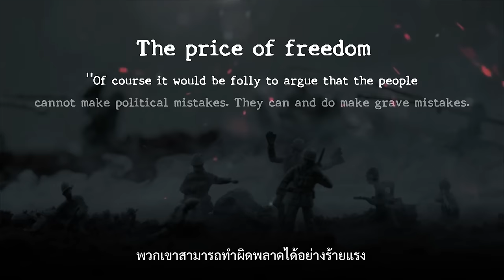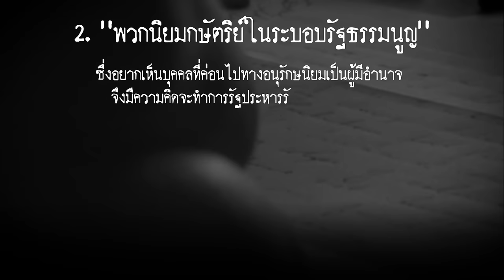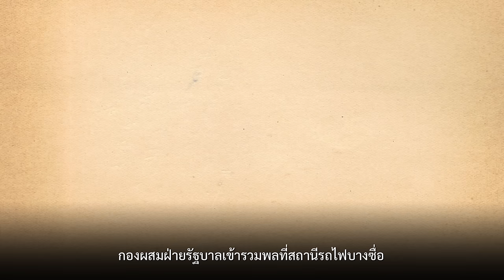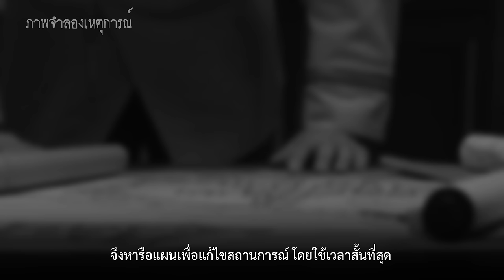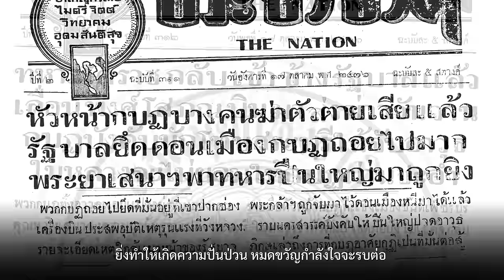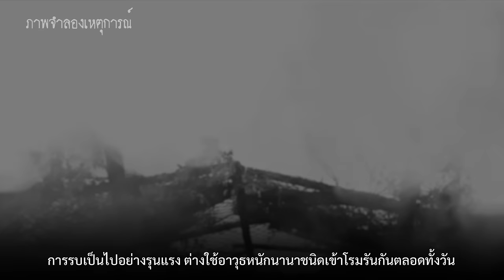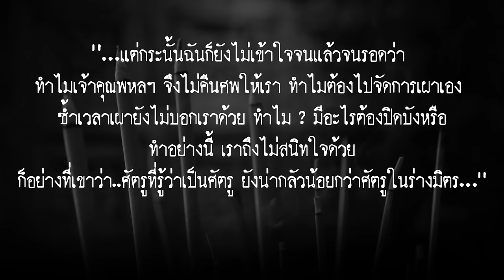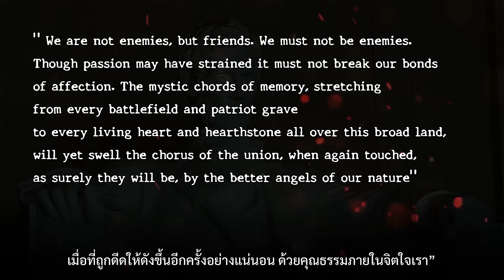2475 Untold History : ประวัติศาสตร์ที่ไม่ได้เล่า EP.13 แสงสุดท้ายที่หินลับ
2475 Untold History : ประวัติศาสตร์ที่ไม่ได้เล่า
EP.13 แสงสุดท้ายที่หินลับ
สงครามกลางเมืองที่เกิดจากความขัดแย้งของทั้งสองฝ่าย ไม่ว่าจะเป็นฝ่ายรัฐบาลของพระยาพหลฯ ที่ยึดอำนาจมาจากพระยามโนฯ และฝ่ายคณะกู้บ้านกู้เมือง ที่นำโดยพระยาศรีสิทธิสงคราม และพระองค์เจ้าบวรเดช ที่เจตนากอบกู้พระเกียรติยศแห่งพระมหากษัตริย์เป็นสำคัญ โดยที่พระบาทสมเด็จพระปกเกล้าฯ ทรงวางพระองค์เป็นกลาง พยายามหาทางประนีประนอมให้ทั้งสองฝ่าย
แต่ทว่าทั้งสองฝ่ายต่างไม่ฟังพระองค์ ทุ่มกำลังเข้าสู้รบกัน ในท้ายที่สุด ราคาที่ต้องจ่ายคือมีผู้เสียชีวิตจำนวนมากด้วยน้ำมือคนไทยด้วยกันเอง และหนึ่งในนั้นคือพระยาศรีสิทธิสงคราม ผู้ที่เคยปฏิเสธการชักชวนให้เข้ากลุ่มคณะเปลี่ยนแปลงการปกครอง และเป็นผู้ก่อตั้ง “กองทัพสีน้ำเงิน”
ข้อมูลอ้างอิง
กบฏบวรเดช
กำสรวลพระยาศรีฯ
โดย ณเพ็ชรภูมิ
แม่ทัพบวรเดช
โดย ไทยน้อย
ริ้วรอย...กบฏ แห่ง สยามประเทศ
โดย ประเทือง โพธิ์ชะออน
หอพระสมุดวชิรญาณ